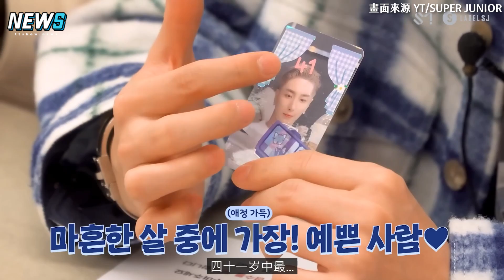【Super Junior】東海又跟媽媽自拍推珍貴「婆婆卡2.0」 裸背照被成員狂吐槽「演唱會都不脫」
太好笑了婆婆卡居然能出到第二彈XDD
但真的有點想要啊哈哈😂